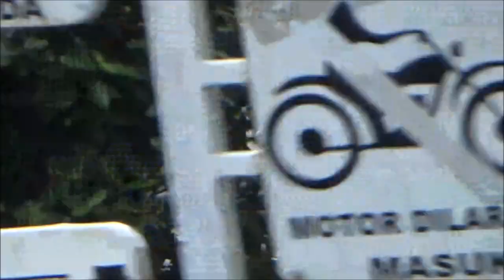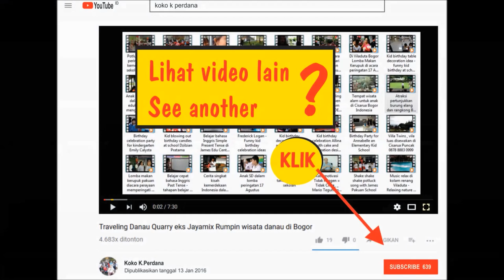Cerita tentang kota Bogor oleh bapak Suhanda pengelola bis uncal Bogor